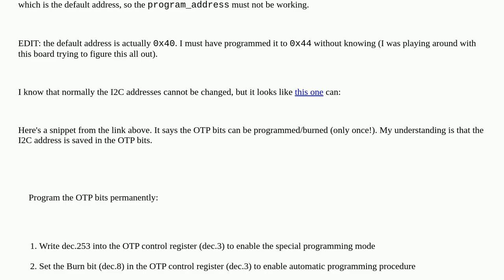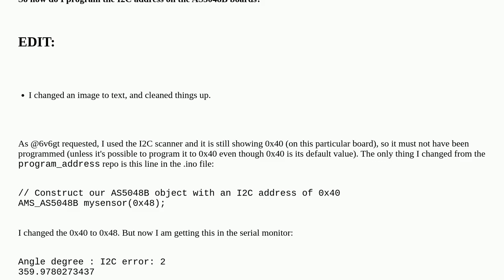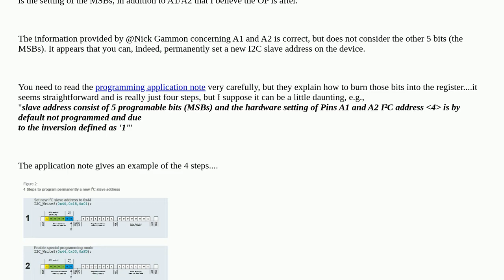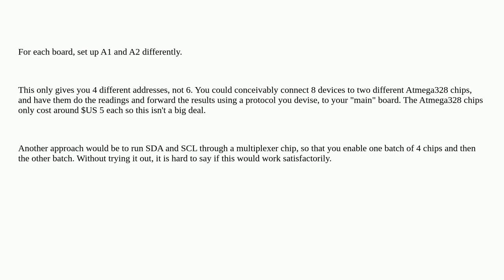Arduino: How to change the I2C address of the AS5048B?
How to change the I2C address of the AS5048B?

A special thanks goes out to the awesome community

  i2c